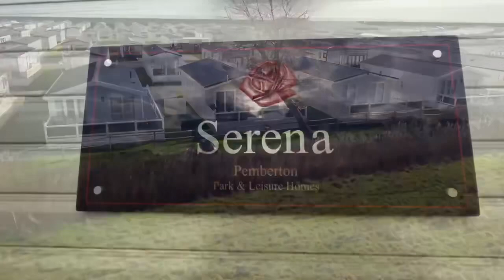Was £119,995 NOW £109,995 Pemberton Serena 42x13 3 @ New Beach Holiday Park, South Kent, TN290JX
New Beach Holiday Park, Nr Hythe, TN290JX
South Kent’s Premier Holiday Park

FREE Pitch Fees to 2025 & 30 Year License

Pemberton Serena 42x13 3 bedroom
• Brand New Holiday Home - Private Parking
• Double Glazing & Central Heating
• Patio Doors
• Private Decking

To book your Free VIP tour;